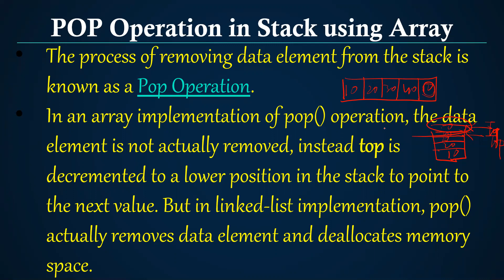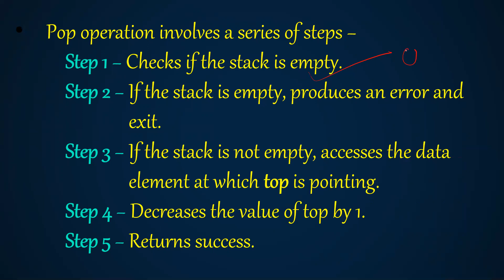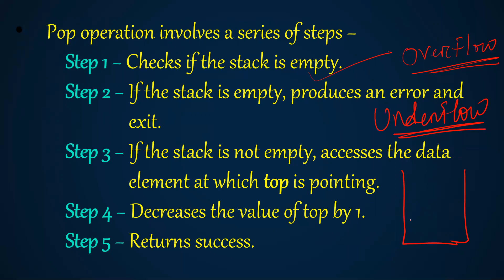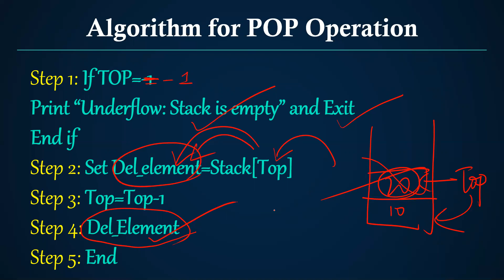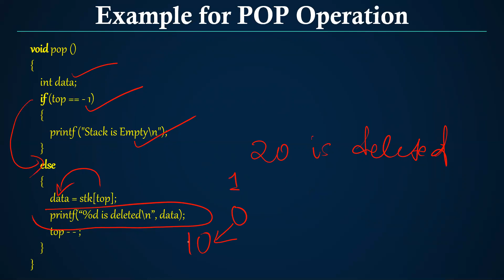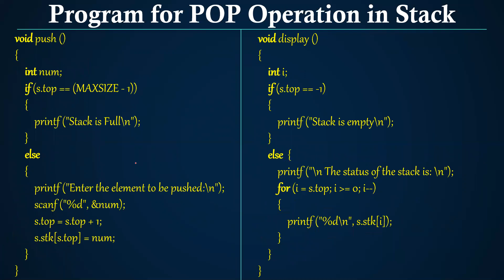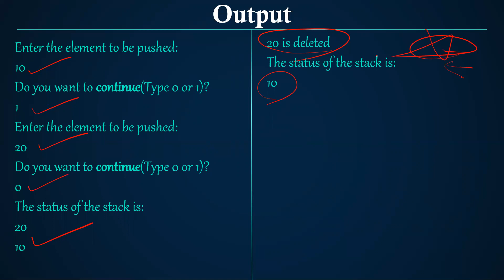DATA STRUCTURE CLASS-58 (POP Operation in Stack using Array)